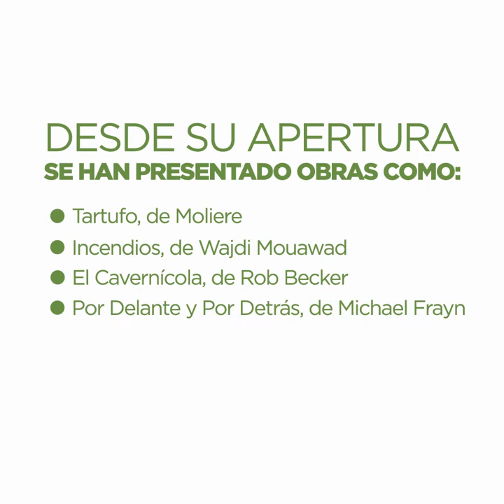Teatro Luis Poma - 15 Años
Desde sus inicios, el objetivo de nuestro programa Cultura, Teatro Luis Poma, ha sido fomentar el desarrollo de actividades artísticas y culturales en nuestro país. El proyecto de Fundación Poma ha facilitado un espacio adecuado para artistas nacionales e internacionales, y le ha brindado a miles de salvadoreños la oportunidad de disfrutar espectáculos de calidad.